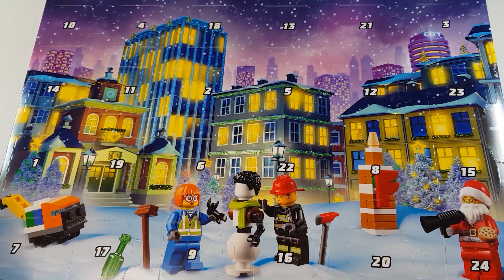Day 4 - Lego City 60303 - Christmas Advent Calendar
Lego City 60303 - Advent Calendar

Christmas is the best time of the year. This month we open every day one door in the Advent Calendar until Christmas day. Have a look, sit back, grab the popcorn, relax, and enjoy unboxing. It is always a lot of fun. We wish you a merry Christmas and a happy new year.

Did you open all doors ?